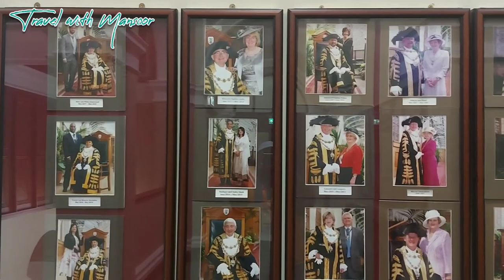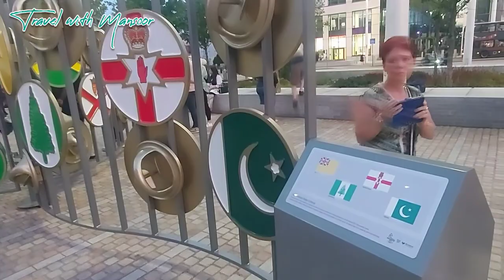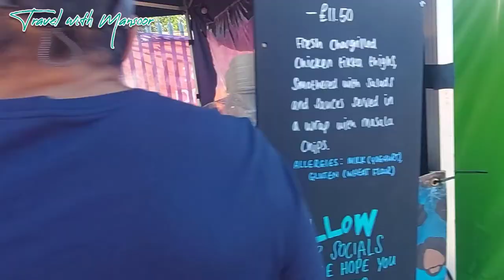commonwealth Games volunteer duties | commonwealth Games street party | commonwealth games 2022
video recorded during commonwealth  Birmingham August 2022 , volunteer duties